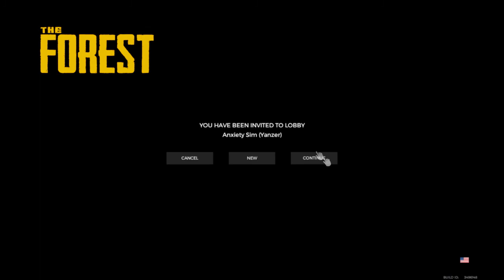[Let's Play] (The Forest) Episode 7 - Big Time Fillings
Goo Morning Folks and thank you for tuning into this episode of the BradicalRadical show! I'm your host, Bradley, and today we are continuing our Let's Play of The Forest!

On today's episode we step on the hottest of beats.